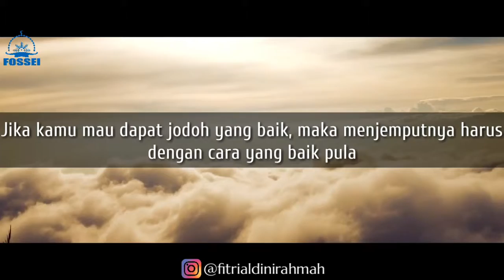Lomba Video Kreatif FoSSEI (Fitri Aldini Rahmah)